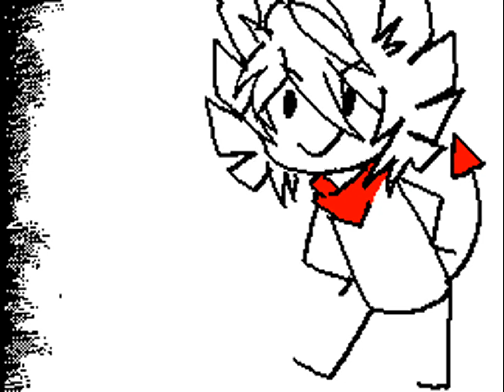"Talk Dirty" AV [Sudomemo] Flipnote by Elis@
Creator: Elis@ (Credit to original)

WARNING!